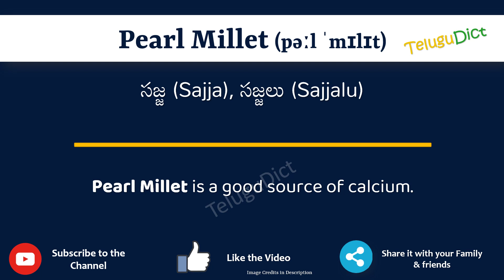Pearl Millet Meaning in Telugu | Pearl Millet in Telugu Dictionary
In this video, we will understand the meaning of Pearl Millet in Telugu and learn the pronunciation of Pearl Millet in Telugu.

 That is, you will understand Pearl Millet meaning in Telugu as well as how to speak Pearl Millet in Telugu,

What is the proper way to speak Pearl Millet in Telugu?

So, Let’s learn the word Pearl Millet in Telugu in just one minute.

Let’s, understands Pearl Millet examples in Telugu

Pearl MilletmeanininginTelugu
Pearl Milletmeaning
# Pearl Millet తెలుగులో అర్థం
Pearl MilletinTelugu
Pearl Milletin తెలుగు